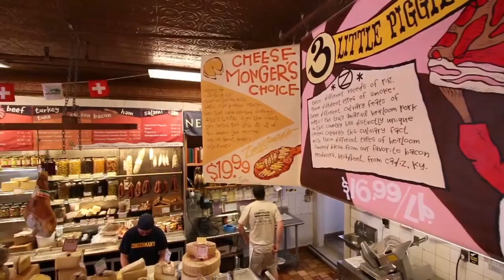THE RUEBEN and THE CHOCOLATE CAKE are here at Zingerman's Deli!!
Zingerman's Deli is my food Mecca! They are located in Ann Arbor, Michigan. The Rueben and the Chocolate cake are mind blowing!! You can also have the Rueben Kit delivered right to your door! Oprah is a huge fan. I have been a customer for over 18 years and this is my #1 food destination in the Country! They have the best cheeses, cured meats, breads, pastries and so much more! Get here now!! @zingermansdeli